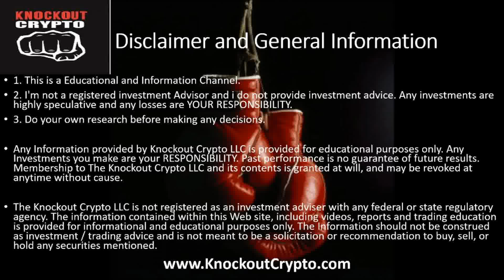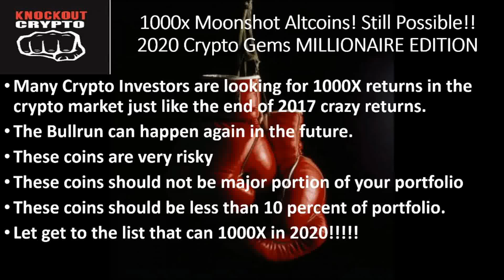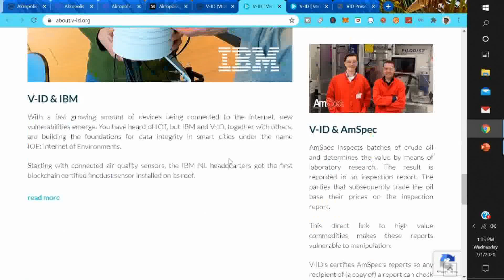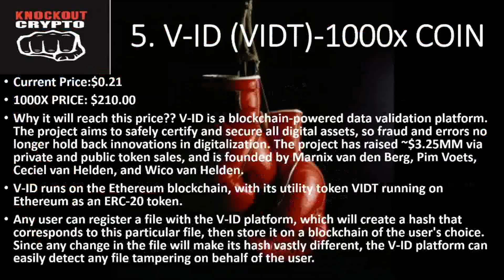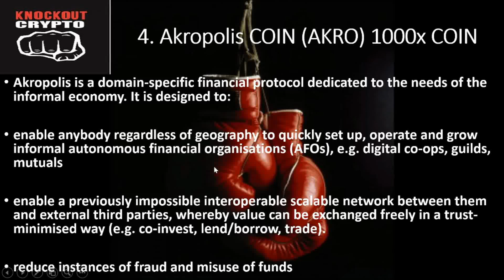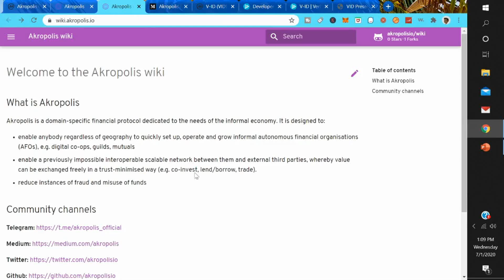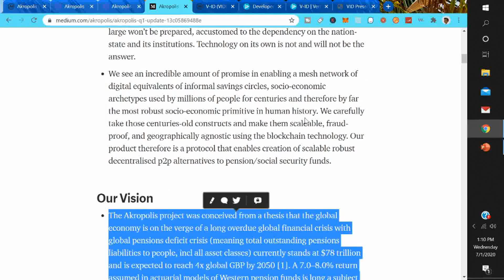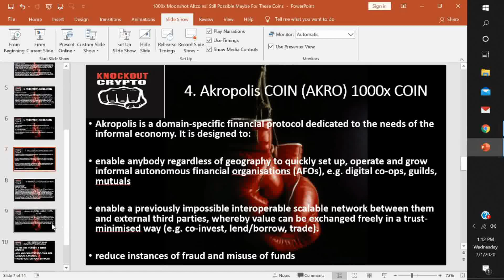1000x Moonshot Altcoins! Still Possible? Maybe For These Coins! |Crypto Millionaire Lifestyle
1000x Moonshot Altcoins! Still Possible? Maybe For These Coins! |Crypto Millionaire Lifestyle

1. This is a Educational and Information Channel.
2. I'm not a registered investment Advisor and i do not provide investment advice. Any investments are highly speculative and any losses are YOUR RESPONSIBILITY.
3. Do your own research before making any decisions.